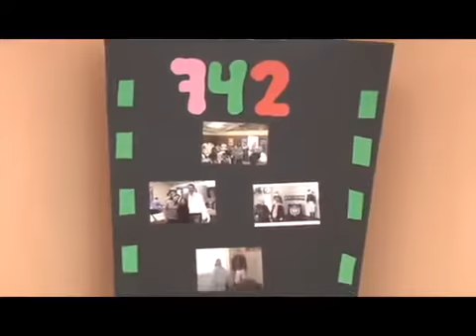Tunjuelito - NUEVO CENTRO DÍA EN LA LOCALIDAD DE TUNJUELITO